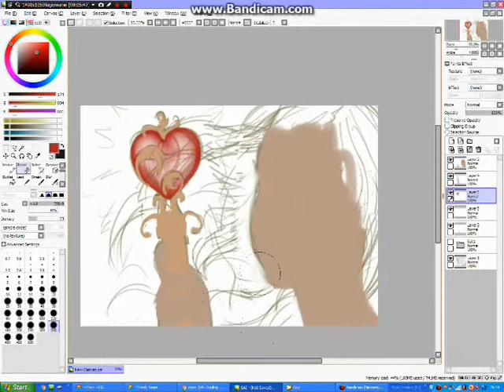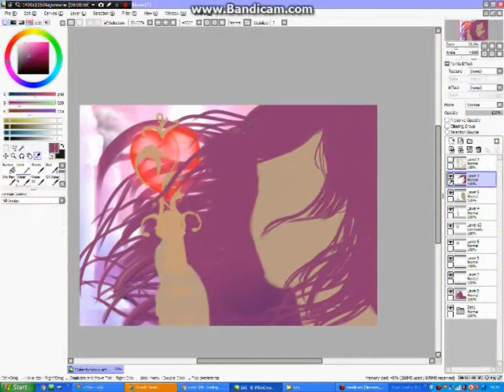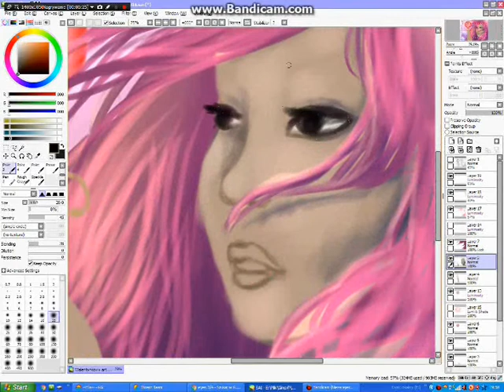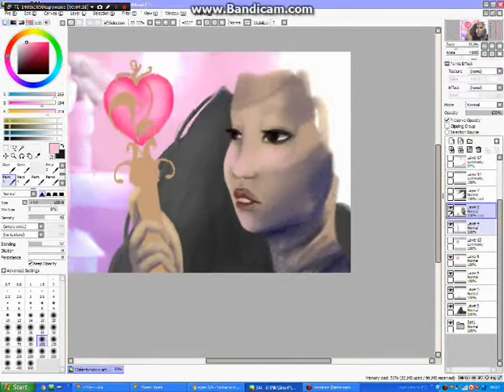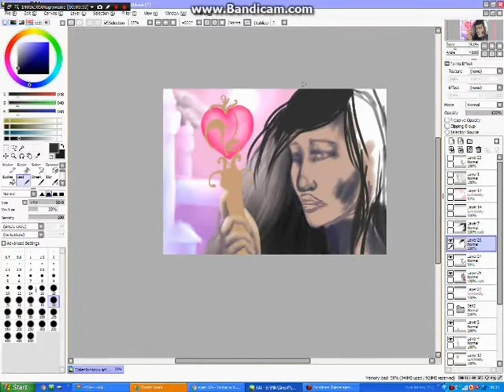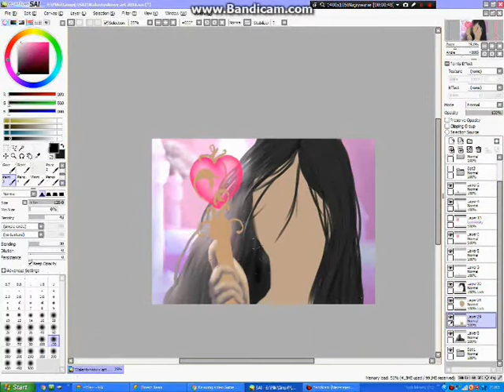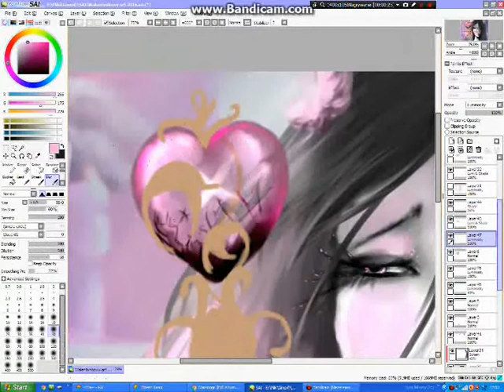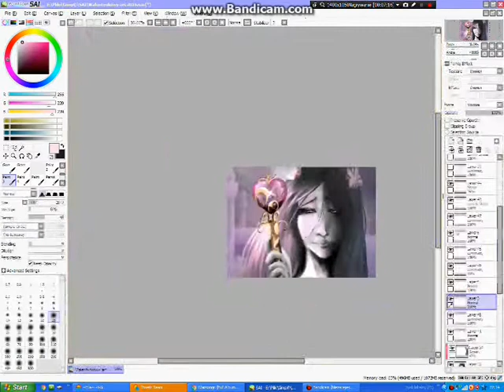Speedpaint - Love Sadness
Soon Valentine's Day~ !